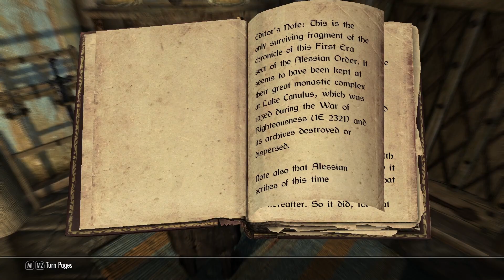ELDERSCROLLS V SKYRIM PART 123 EXPLORED SO MUCH I SAW BLACKTHORN RUNNING AWAY